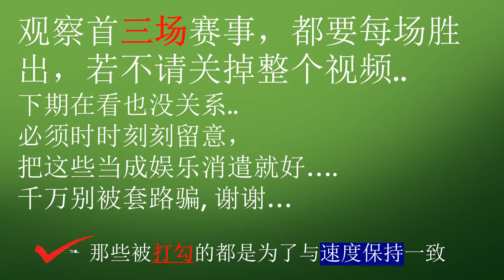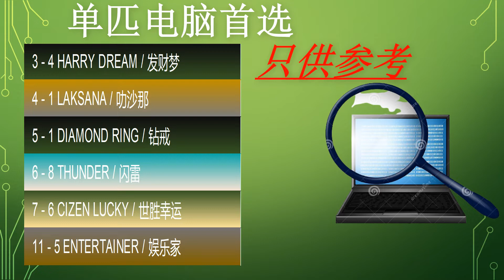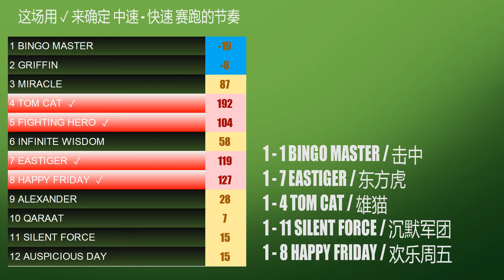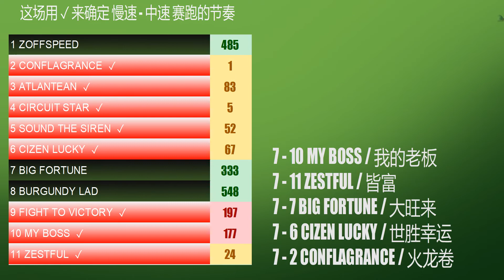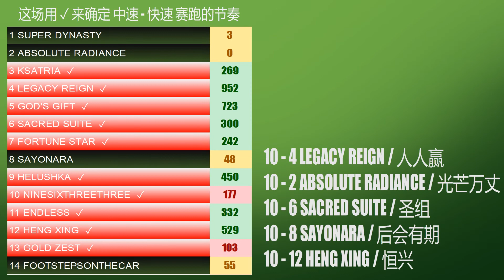【新加坡賽馬】克兰芝賽日 10月 2日 分析指标 记得要按赞后再分享哦！| Exclusive Simulation Metrics , Do Not Miss!!